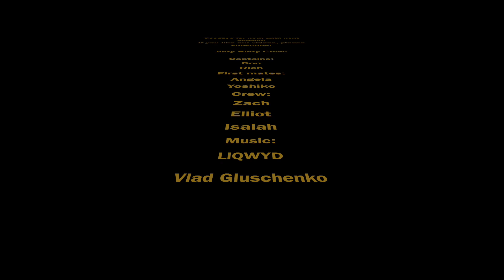Ocean Gypseas Sail the BVI Episode Eight - Cooper Island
Sailing the British Virgin Islands with the Ocean Gypseas - Episode eight, where we sail to Cooper Island and explore the wreck of the Rhone.